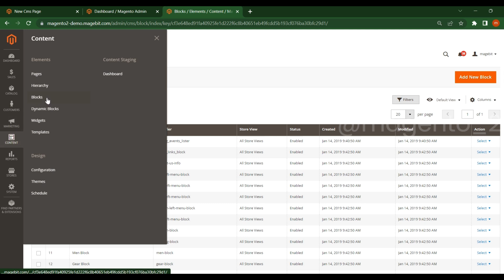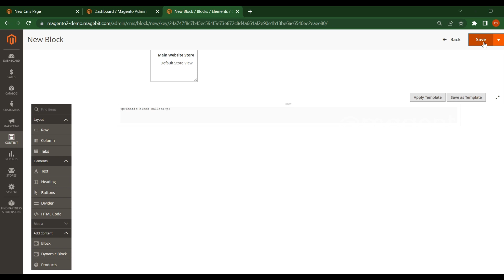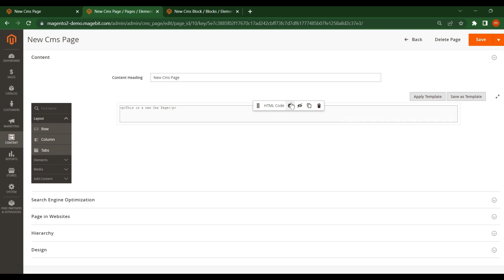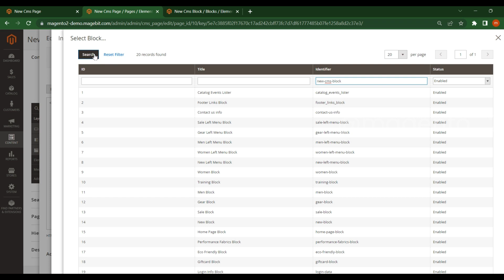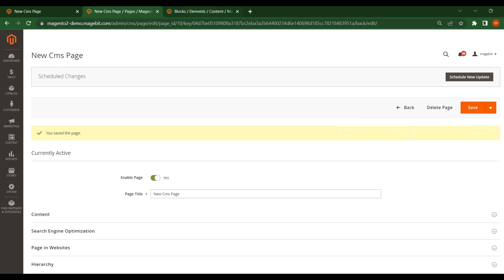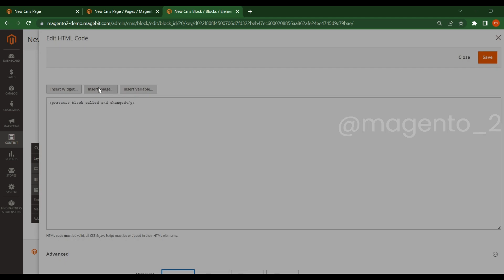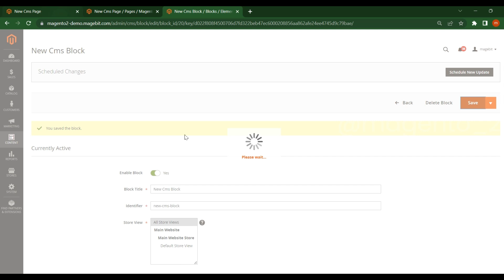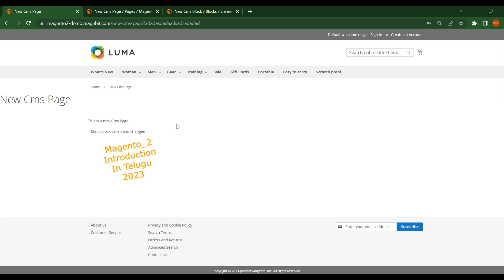Understanding CMS Static Block In Magento 2 - తెలుగు లో | Ep - 4 | Magento2 Tutorials For Beginners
Magento2 Basic CMS Static Block Creation process in Telugu . Magento is and ecommerce framework, which helps admin and sellers to view and mange their orders easily. In this video you will find how to create new CMS Static Blocks from admin panel .
username: magebit
passwd: Demo123